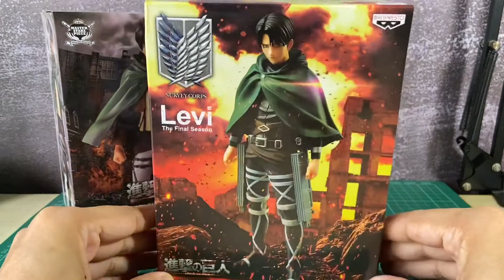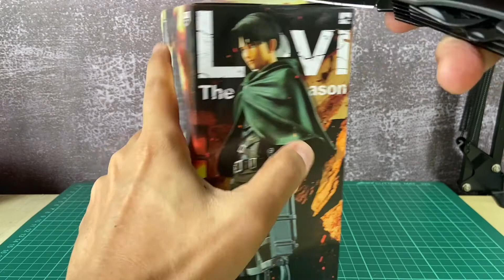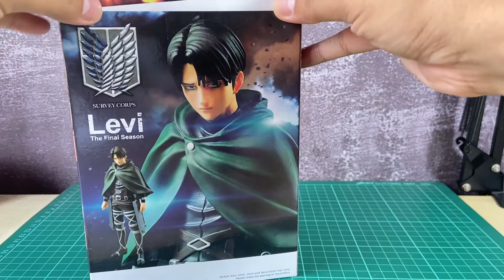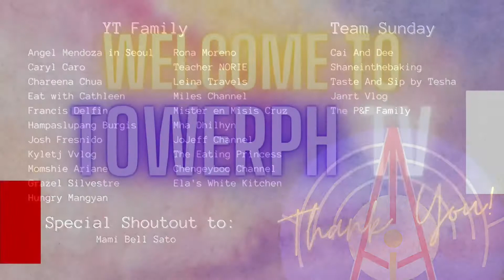Unboxing Banpresto Attack on Titan Levi Ackerman Figure from Bandai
Check out this Banpresto Levi Ackerman Attack on Titan Figure from Bandai. One of the 2 action figures I won from an online raffle with Edrian Magno. Your thoughts?

I hope you enjoyed and get inspiration from this video.

Shopee: TowerPH_Collections